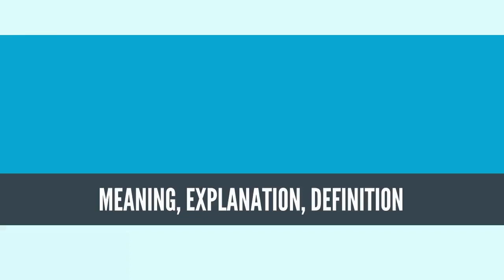What Is REINCARNATION? REINCARNATION Definition & Meaning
What is REINCARNATION? What does REINCARNATION mean? REINCARNATION meaning - REINCARNATION definition - REINCARNATION explanation.

Reincarnation is the philosophical or religious concept that an aspect of a living being starts a new life in a different physical body or form after each biological death. It is also called rebirth or transmigration, and is a part of the Saṃsāra doctrine of cyclic existence.[1][2] It is a central tenet of all major Indian religions, namely Jainism, Hinduism, Buddhism, and Sikhism.[2][3][4] The idea of reincarnation is found in many ancient cultures,[5] and a belief in rebirth/metempsychosis was held by Greek historic figures, such as Pythagoras, Socrates, and Plato.[6] It is also a common belief of various ancient and modern religions such as Spiritism, Theosophy, and Eckankar, and as an esoteric belief in many streams of Orthodox Judaism. It is found as well in many tribal societies around the world, in places such as Australia, East Asia, Siberia, and South America.[7]

Although the majority of denominations within Christianity and Islam do not believe that individuals reincarnate, particular groups within these religions do refer to reincarnation; these groups include the mainstream historical and contemporary followers of Cathars, Alawites, the Druze,[8] and the Rosicrucians.[9] The historical relations between these sects and the beliefs about reincarnation that were characteristic of Neoplatonism, Orphism, Hermeticism, Manicheanism, and Gnosticism of the Roman era as well as the Indian religions have been the subject of recent scholarly research.[10] Unity Church and its founder Charles Fillmore teaches reincarnation.

In recent decades, many Europeans and North Americans have developed an interest in reincarnation,[11] and many contemporary works mention it.

Source: Wikipedia.org